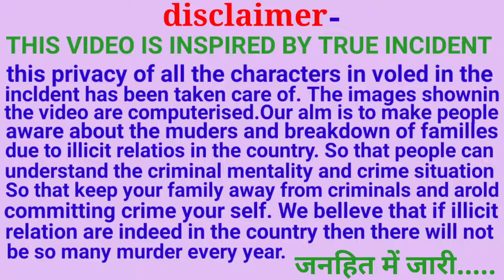Very different matter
1. Affair crime patrol
2. Love affair crime patrol
3. Affair story in hindi
4. Crime patrol love story
5. Love affair in india
6. Extra marital affair
8. Extra marital affair in india